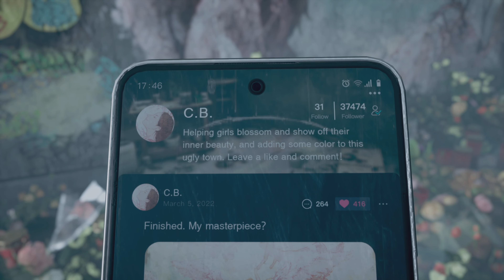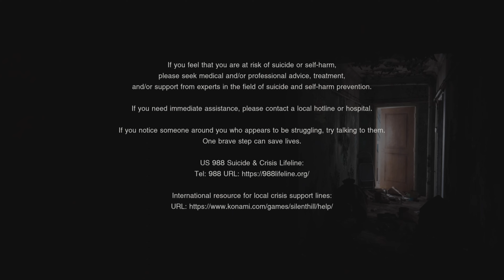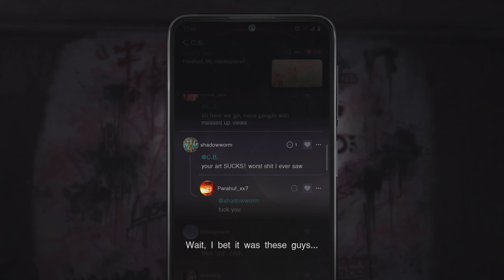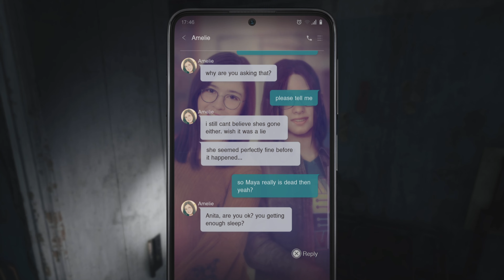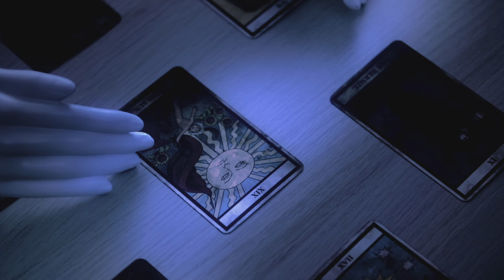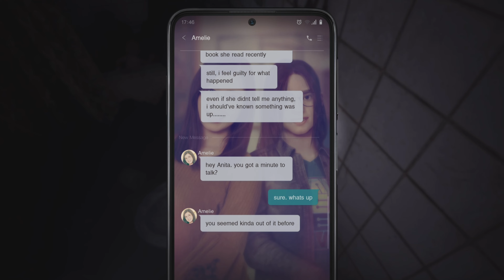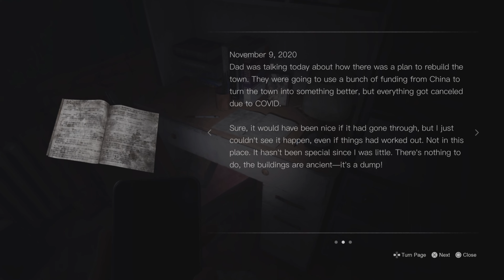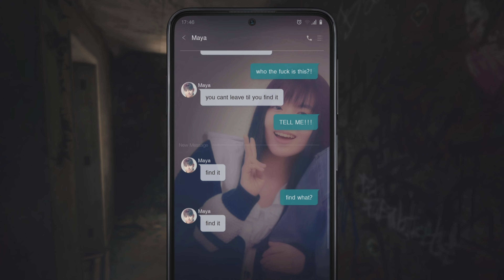Silent Hill: The Short Message Part 2 - Cherry Blossom Monster